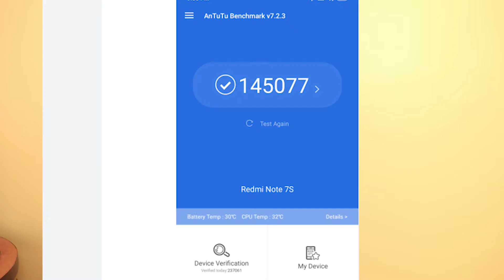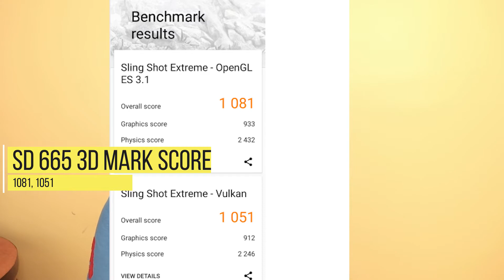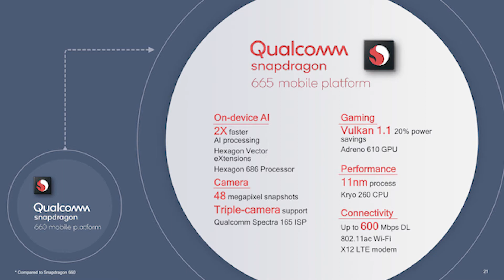Snapdragon 665 Vs Snapdragon 660 | SNAPDRAGON 660 BETTER? | Realme 5 Vs Redmi Note 7S | SHOCKED!!!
Hello,

In this video i am going to tell you about snapdragon 665 vs
snapdragon 660. I will tell you which is better and why? You wont believe the result...

Topic Covered -

Snapdragon 660 better

Realme 5 vs redmi note 7s

Shocked

Qualcomm snapdragon 665 vs qualcomm snapdragon 660

Qualcomm snapdragon 660 vs qualcomm snapdragon 665

Sd 665 vs sd 660

Sd 660 vs sd 665

Snapdragon 665 3dmark

Snapdragon 660 3dmark

Redmi note 7s vs mi a3